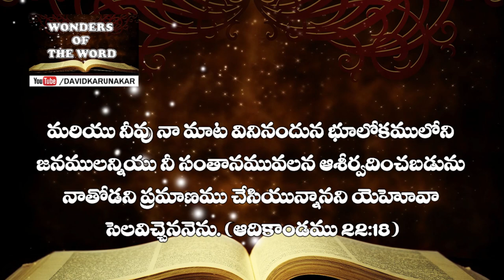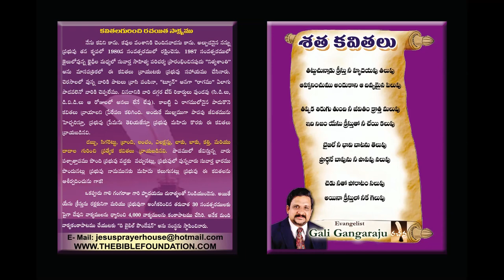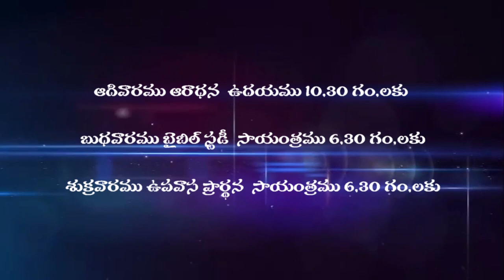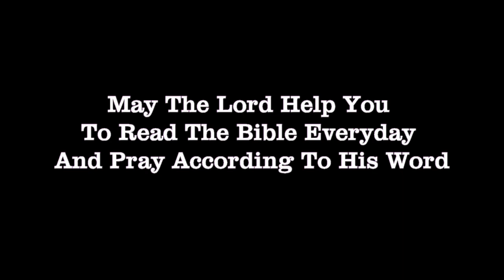దేవుడు ఎప్పుడు అబ్రాహామును ఆశీర్వదించెను? When Abraham is Blessed by God?